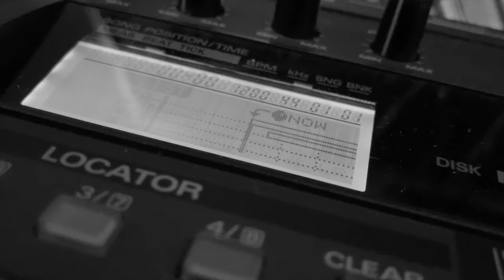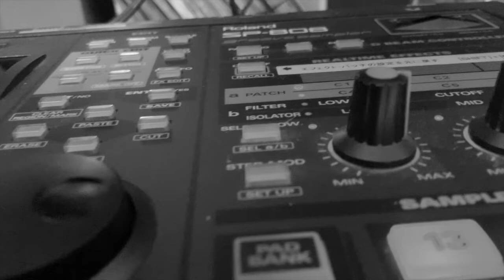結 - prod by yuki ueda(IrieSpot) roland sp 808 sample making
「結」は「共にはないが、たがいの約束にもとづいて共に事を行う」もの